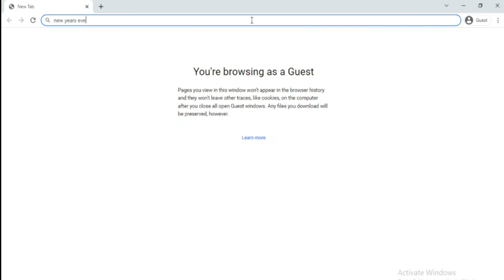New Year's Eve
Two blows cause it's going to be 2022.
Edit: it's 2022 now.